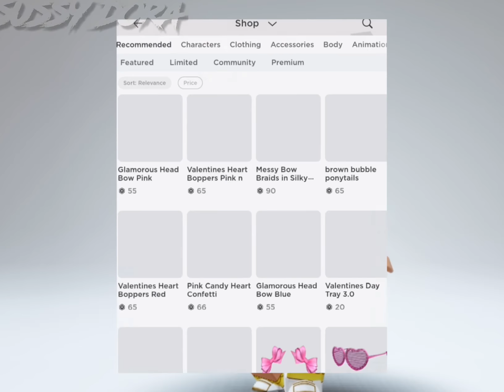HOW ROBLOX LIMITEDS ARE MADE…